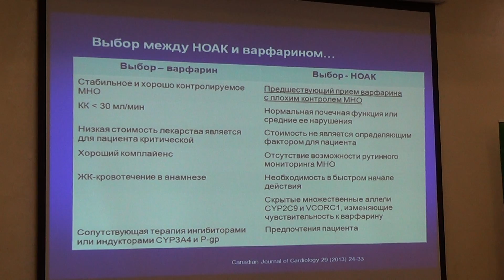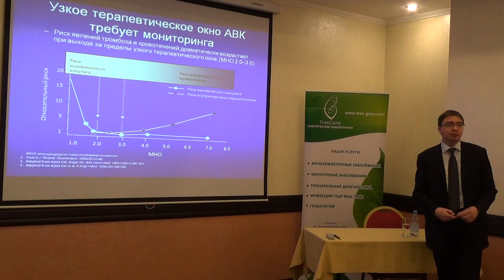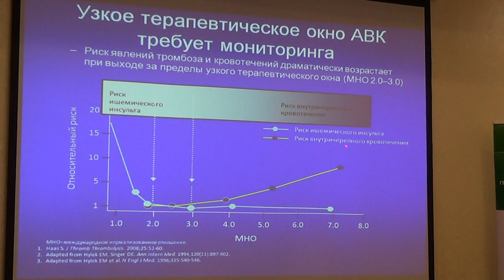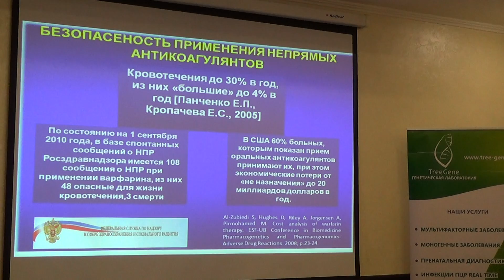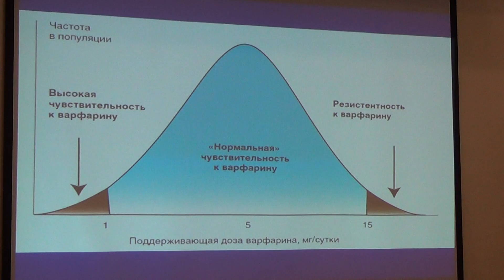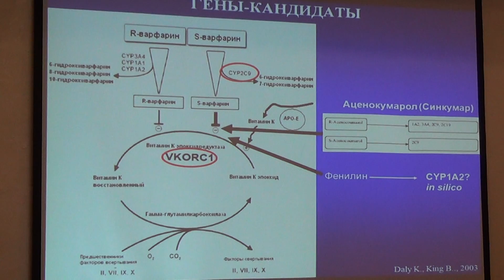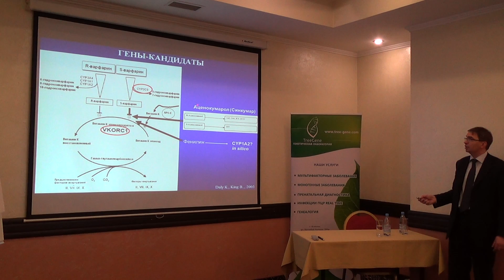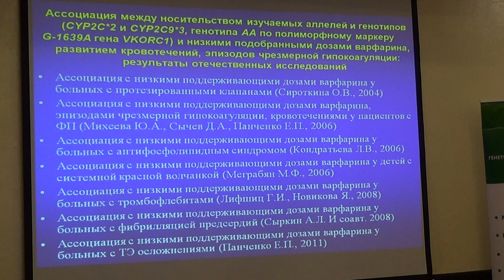Лекция№3 Прикладные аспекты фармакогенетического тестирования для врача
Курс «Индивидуальный подбор дозы Варфарина и Клопидогреля на основе генетического тестирования»
Лектор Д.А. Сычев, Организатор Генетическая лаборатория TreeGene, Алматы